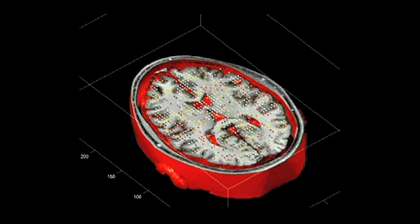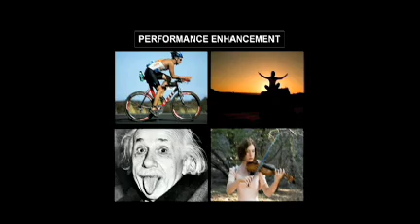Christopher deCharms: A look inside the brain in real time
Neuroscientist and inventor Christopher deCharms demos an amazing new way to use fMRI to show brain activity while it is happening -- emotion, body movement, pain. (In other words, you can literally see how you feel.) The applications for real-time fMRIs start with chronic pain control and range into the realm of science fiction, but this technology is very real.